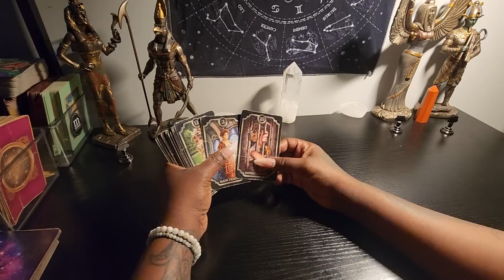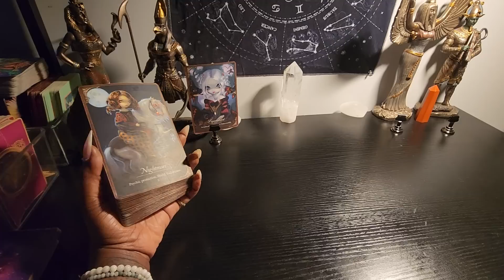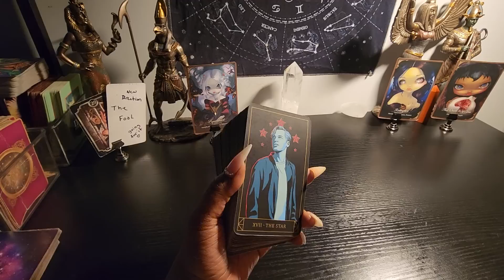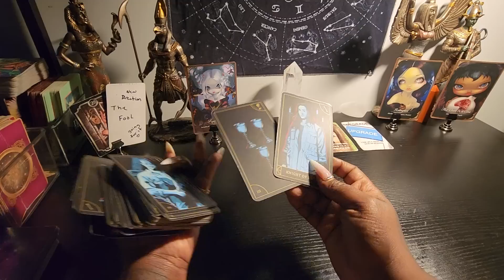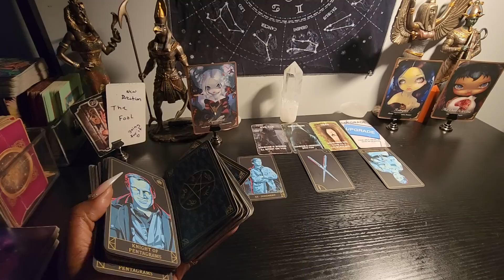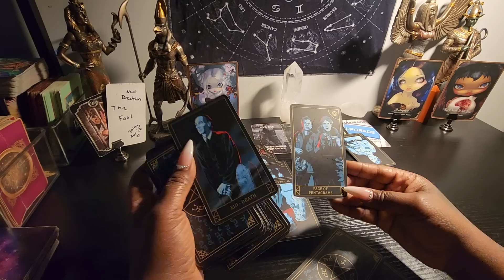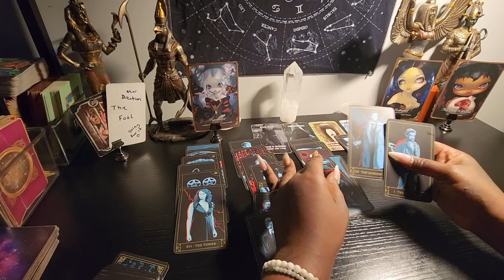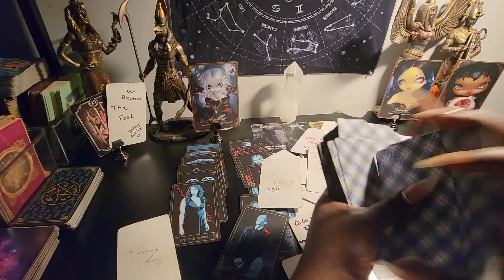this wasn't the plan at all they can't believe this is happening